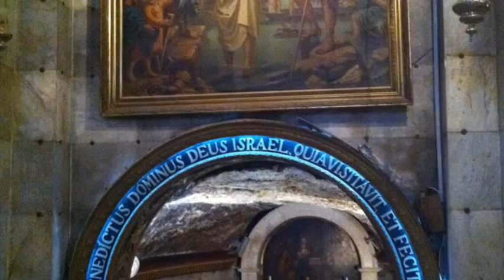BET ANIA, Recorriendo las huellas frescas del senor Jesus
Peregrinacion israel fantastica